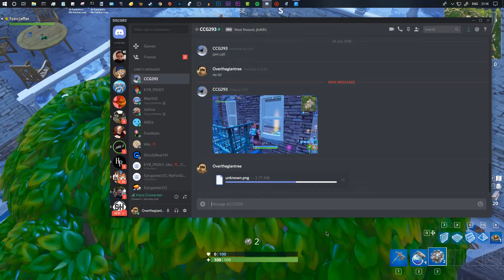FORTNITE HIDE & SEEK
In today's video we decide to use Fortnite's playground ltm to play some hide n seek. With Josh as the seeker and me, Oli and Charles as hiders we see how long it takes Josh to find us in tilted towers. Enjoy :D

overthegiantree
🎵Outro Song🎵
🎶Pasha - Colorblind